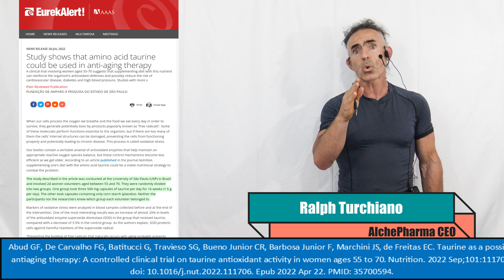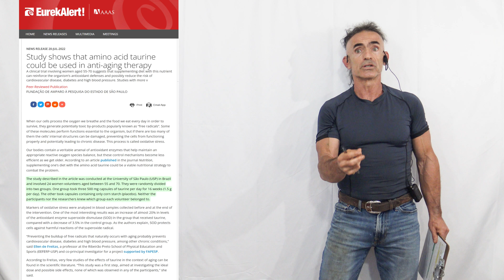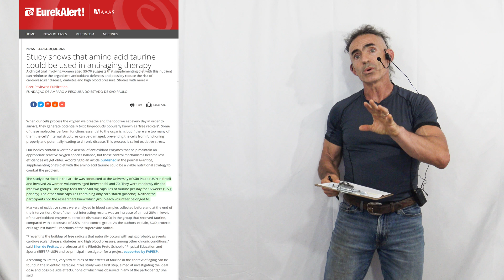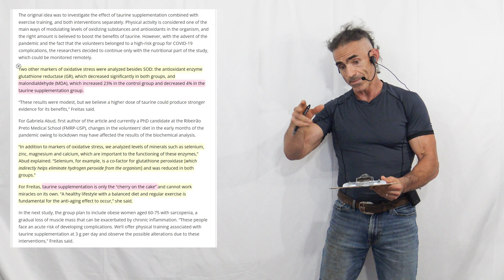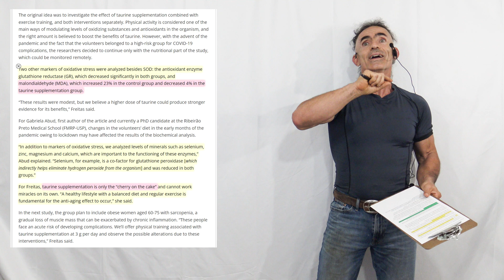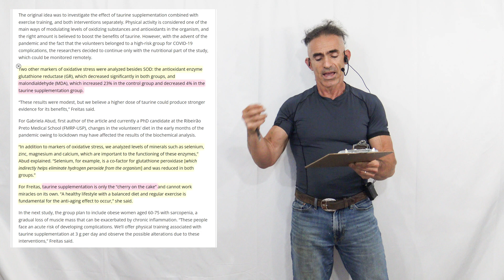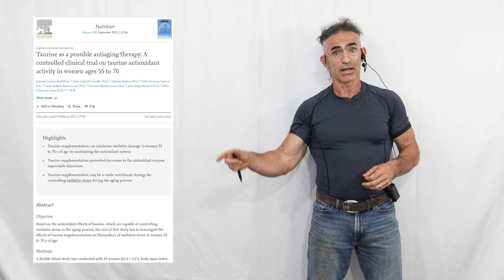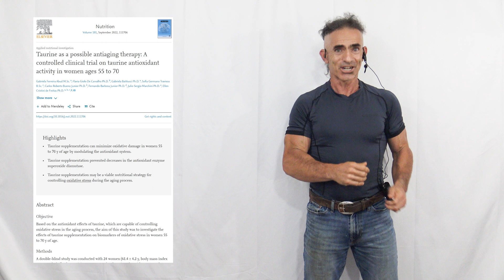Taurine may be an Anti-Aging powerhouse via Superoxide Dismutase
Markers of oxidative stress were analyzed in blood samples collected before and at the end of the intervention. One of the most interesting results was an increase of almost 20% in levels of the antioxidant enzyme superoxide dismutase (SOD) in the group that received taurine, compared with a decrease of 3.5% in the control group. As the authors explain, SOD protects cells against harmful reactions of the superoxide radical.

Abud GF, De Carvalho FG, Batitucci G, Travieso SG, Bueno Junior CR, Barbosa Junior F, Marchini JS, de Freitas EC. Taurine as a possible antiaging therapy: A controlled clinical trial on taurine antioxidant activity in women ages 55 to 70. Nutrition. 2022 Sep;101:111706. doi: 10.1016/j.nut.2022.111706. Epub 2022 Apr 22. PMID: 35700594.

Taurine, sod, superoxide dismutase, free radicals, youth, aging, anti aging, malondialdehyde, lipid peroxidation, antioxidant, antiaging therapy, enzyme